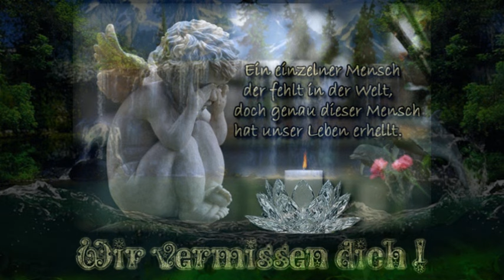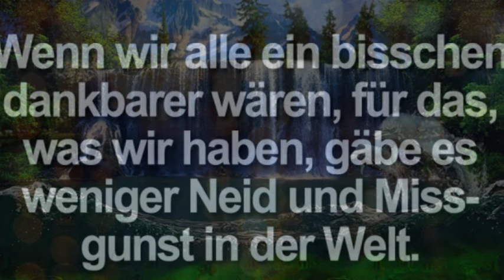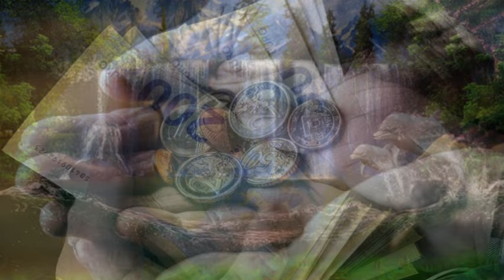Die Amigos💝Die Engel💝Auch in Gedenken an die † Frau Doris † von Amigos🙏Star Karl-Heinz Ulrich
Die Amigos  Die Engel
06. Februar 2024 | Aktuelles
Frau Doris von Amigos-Star Karl-Heinz Ulrich
SIe waren 44 Jahre verheiratet. Jetzt muss sich Amigos-Star Karl-Heinz Ulrich (75) von seiner geliebten Frau Doris (†71) für immer verabschieden. Wie die "BILD" berichtet, ist sie in einer hessischen Klinik an Leberversagen gestorben, einer Folge ihrer Krebserkrankung. „Doris hat gekämpft und doch verloren. Wir mussten sie leider gehen lassen. Sie fehlt mir unheimlich.“, erzählte Karl-Heinz der "Bild". „Ihr geht es gut, wo sie jetzt ist! Sie ist noch immer um uns.“

 Der Song handelt von der Sehnsucht nach einem verstorbenen geliebten Menschen.
    Der Sänger beschreibt, wie ein Engel die Person in eine andere Welt bringt, in der es keinen Schmerz gibt.
    Der Text vermittelt tiefe Trauer und Verlust, aber auch Hoffnung auf ein Wiedersehen in einer besseren Welt.
    Die Worte 'Engel, sie holen Dich in eine andre Welt, wo man ganz ohne Schmerz, in Frieden schwebt' drücken die Vorstellung aus, dass der Tod nicht das Ende ist, sondern eine Möglichkeit, in eine bessere Welt zu gelangen.

Ich steh vor Dir und schau Dich an,
Und ich weiß, dass ich Dir nicht helfen kann.
Mein Leben, das würd' ich für Dich geben,
Meine ganze Liebe - sie gehört nur Dir.
Engel, sie holen Dich in eine andre Welt,
Wo man ganz ohne Schmerz,In Frieden schwebt.
Kein Neid und kein Hass,
Und niemand lacht über Dich.
Wir werden uns wiedersehn, oh Bitte warte auf mich.
Ich halt Dein Bild in meiner Hand,
Du bist jetzt hinterm Horizont.
Und ich warte auf ein Wiedersehn mit Dir,
Nur der Wind spürt die Einsamkeit in mir.
Wo man ganz ohne Schmerz,
In Frieden schwebt. Kein Neid und kein Hass,